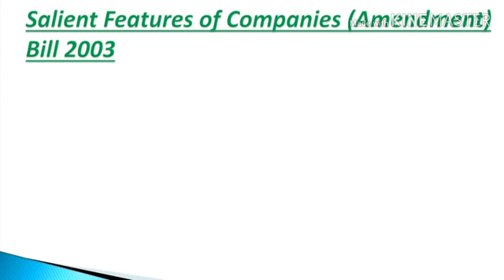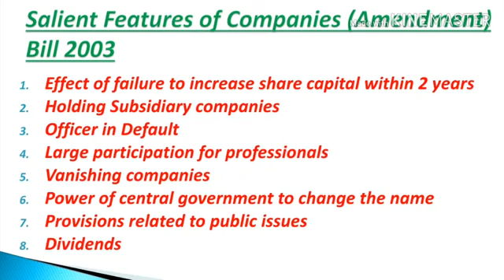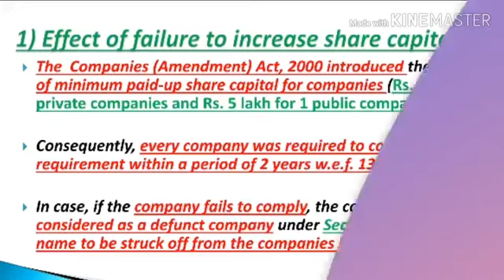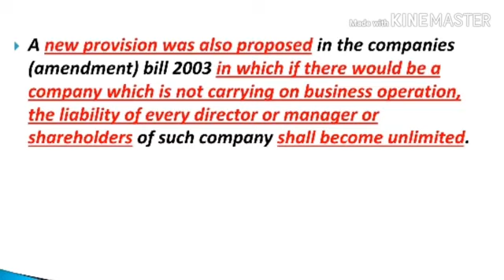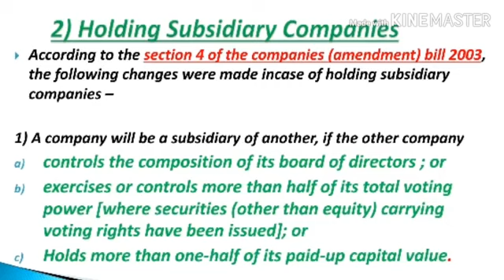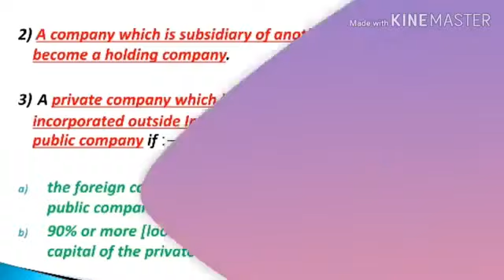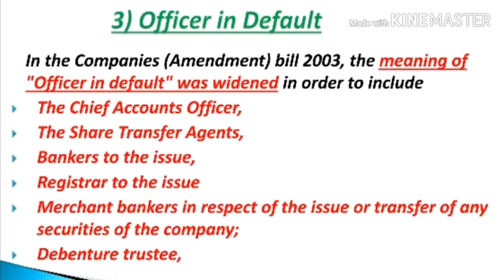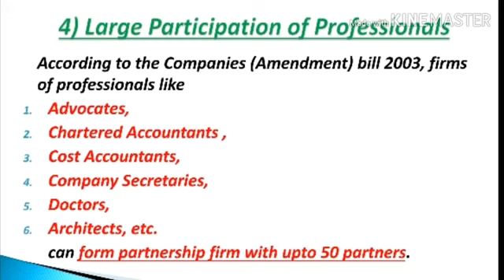MCO 4: UNIT 6: SALIENT FEATURES OF COMPANIES AMENDMENT BILL 2003 : JUNE/DECEMBER EXAMS